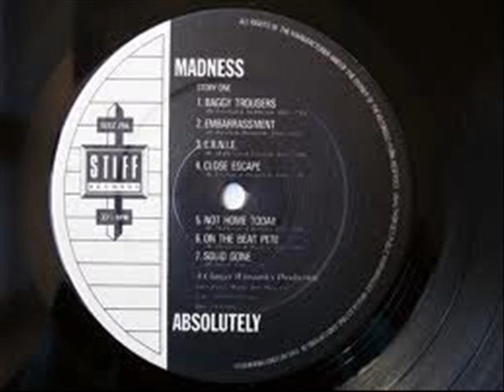MADNESS - CLOSE ESCAPE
TAKEN FROM THE 2ND MADNESS ALBUM - ABSOLUTELY
A SIDE - TRACK 4 - CLOSE ESCAPE.
STIFF - SEEZ 29- OCT - 1980 - CHART POSITION - 2